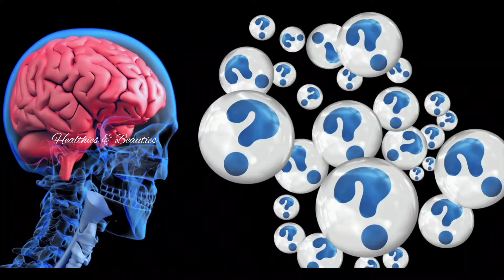മഞ്ഞൾ പാൽ രാത്രി ഒരു ഗ്ലാസ്സ്||Turmeric Milk In Malayalam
ഒലിവ് ഓയിൽ അടുപ്പിച്ച് ഒരാഴ്ച

തുളസിയിൽ ഒളിഞ്ഞിരിക്കുന്ന ഗുണങ്ങൾ

കാന്താരി കഴിക്കുന്നത് നല്ലതാണോ

പപ്പായ ദിവസവും ശീലമാക്കിയാൽ/Health Benefits of eating Papaya

ഷിഗല്ല രോഗം- അറിഞ്ഞിരിക്കേണ്ട കര്യങ്ങൾ/Shigella Bacteria malayalam

കറിവേപ്പില വെറുതെ കളയരുതെ/Curry Leaves Benefits in Malayalam

കറ്റാർവാഴ ഇങ്ങനെ ഒന്ന് ഉപയോഗിച്ച് നോക്കൂ/Alovera malayalam

റാഗി യുടെ അത്ഭുത ഗുണങ്ങൾ/Health Benefits of Eating Ragi

ദിവസവും ഏത്തപ്പഴം കഴിച്ചാൽ/Health Benefits of Eating Banana

ദിവസവും കിടക്കും മുൻപ് 3 ഈന്തപ്പഴം/ Benefits of dates in malayalam

ഗർഭിണികൾ കുങ്കുമപ്പൂവ് (Saffron)കഴിക്കാമോ/Saffron benefits